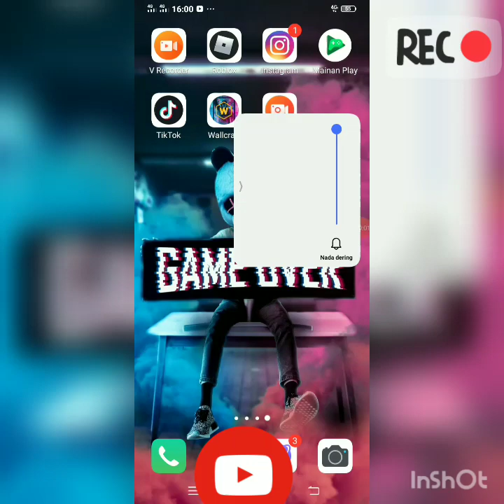Call Of Duty:(episod 2)